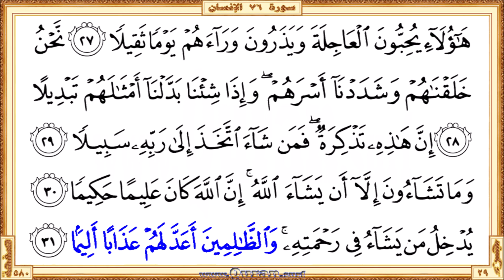Surah 076 Al-Insan | Reciter: Saud Al-Shuraim | Text highlighting HD video on Holy Quran Recitation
Surah Al-Insan - Beautiful HD video view on your screen. We give kids and others a great way to learn Qur'an. The video shows highlighted the Qur'an text portion along with the beautiful and heart shuddering recitation by Saud Al-Shuraim. The Qur'an is showing in full-screen as per the print copy of Mus'haf.

• Short URL for this video from Quran.surf (included easy navigation links)

* Correct redirection applies only after completed all of the surah/page videos those recite by Saud Al-Shuraim. Short URL for the YouTube video is subject to 'special notes'